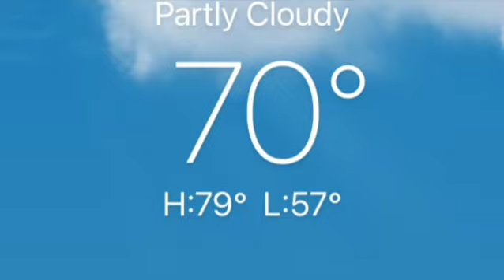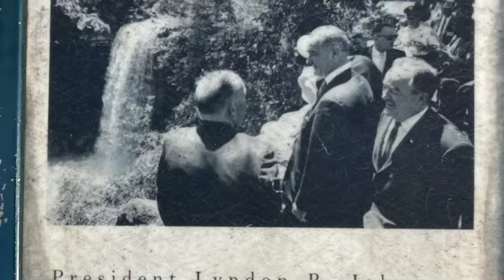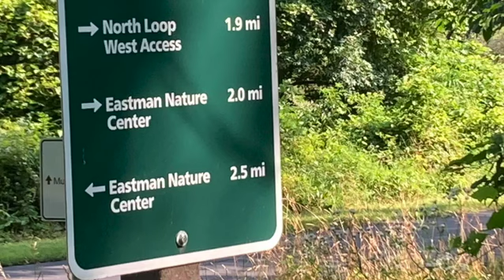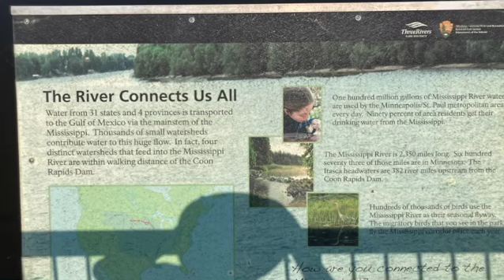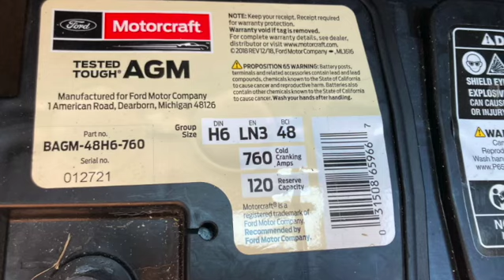AdVanTure 2024 Episode 2 720WebShareName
Episode 2 of our AdVanTure 2024. We have spent 15 days in Maple Grove, MN. it has been so fun to spend time with family.